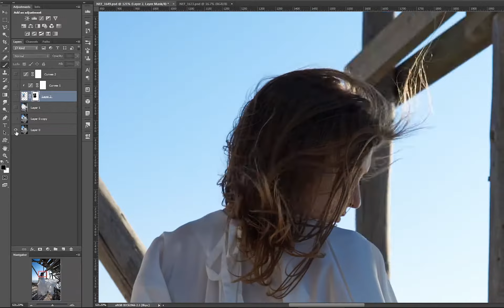Speed Up Retouching - removing object in photo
A short correction of a photograph that had problems defining the subject, I used another photo as a reference in the whole series. This is not the final photo.

Edited by Stelian Popa
Model - Elena Tanase